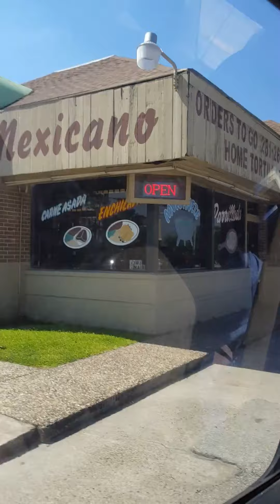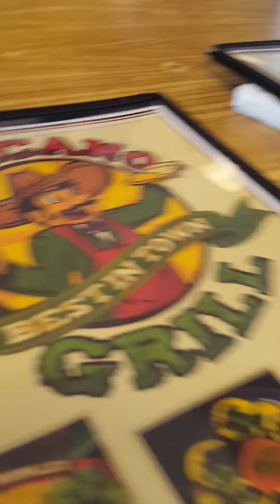February 27, 2022(2)